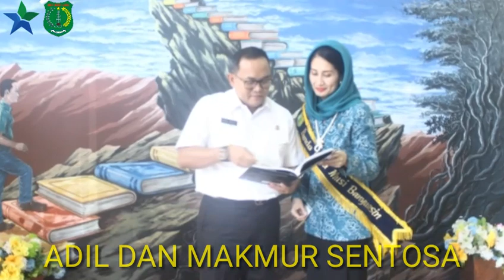Mars Perpustakaan Nasional R.I (dpkmuba)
Hello Gaizzzzz
Memberikan berbagai informasi aktivitas Dinas Perpustakaan dan Kearsipan Kabupaten Musi Banyuasin